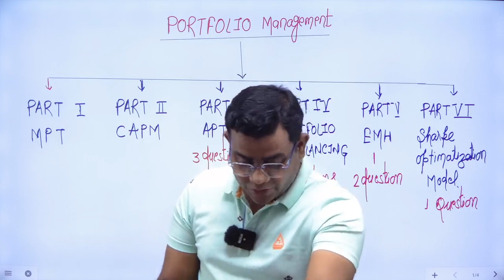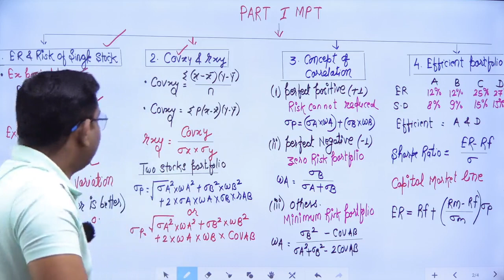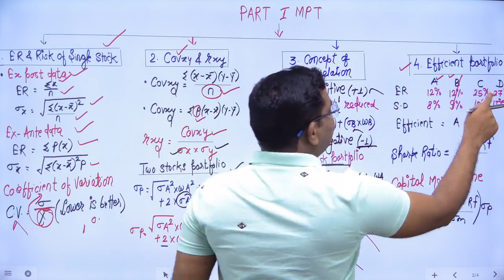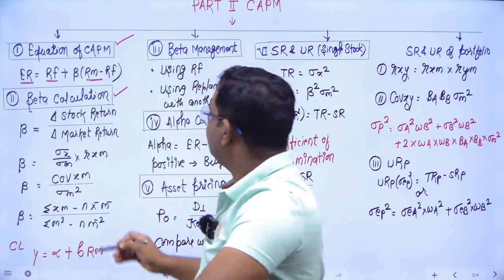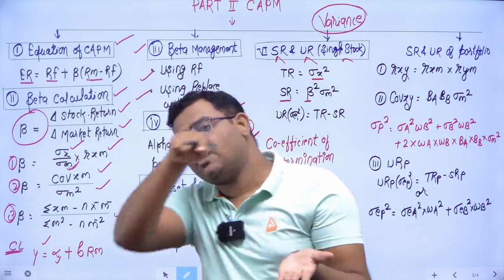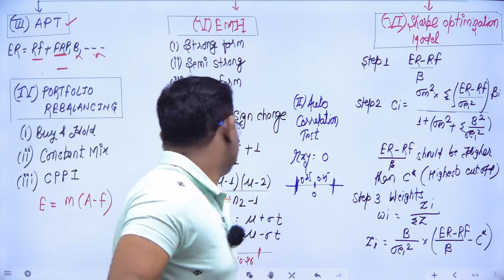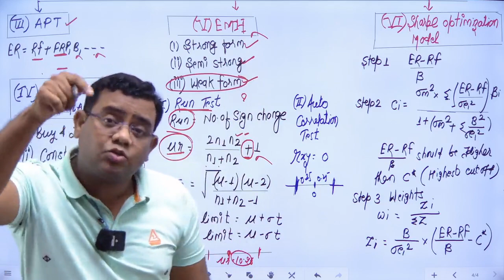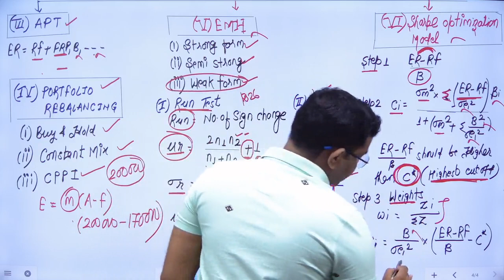Portfolio Chapters All Formulas Revision CA Final SFM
Portfolio Charts PDF